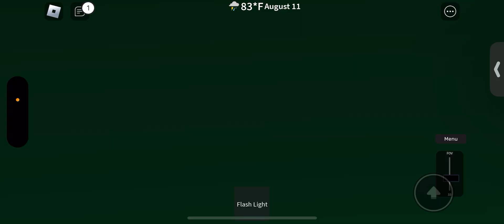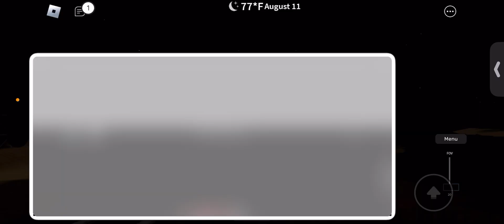R160 🅢 𝘧𝘶𝘭𝘭 𝘳𝘰𝘶𝘯𝘥 𝘵𝘳𝘪𝘱